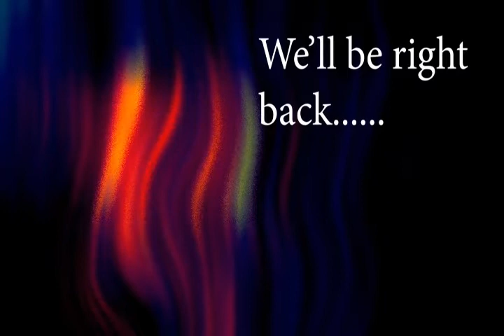Our Voices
Guests:  Councilwoman At-Large Jennifer Pharr and Ward 4 Councilman Larry Moore of Charleston, WV
Topic: discussing their platforms for their 2022 re-elections.